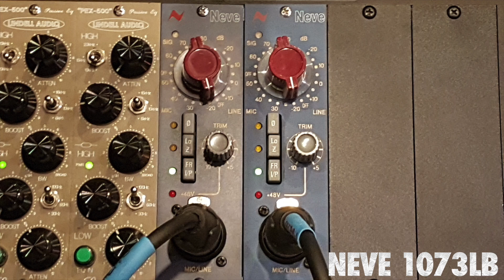SM57 쳐바르는 10000원대 다이나믹 마이크 이거 실화냐? Pyle PDMIC78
해외구매 싼곳 (Where you can buy ?)

다이나믹 마이크계의 블루길이 될것 같다는 생각이 듭니다. 아니면 말고..

02:47 Voice Test
04:08 Electric Guitar Clean
04:55 Electric Guitar Crunch
06:27 Snare Drum